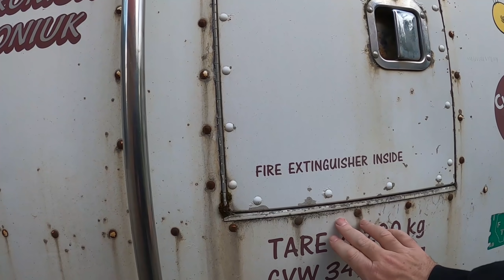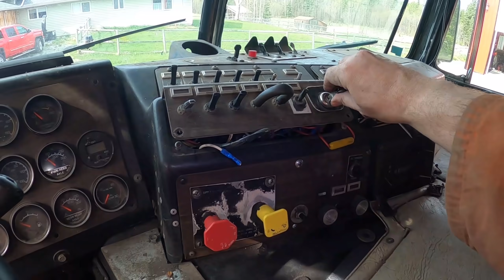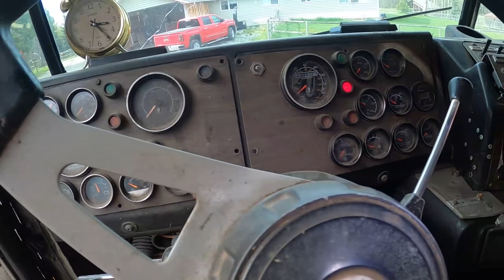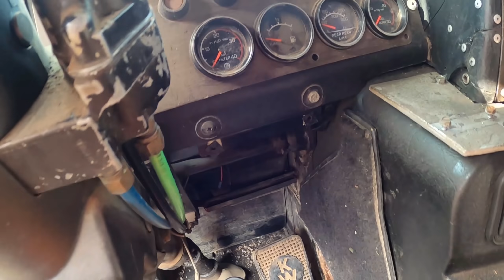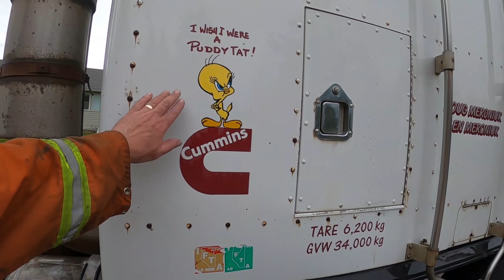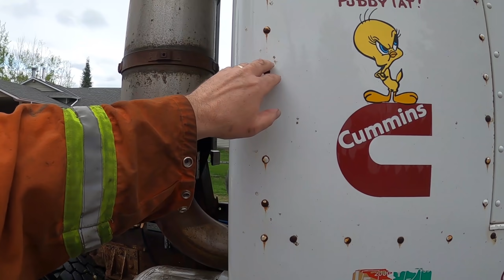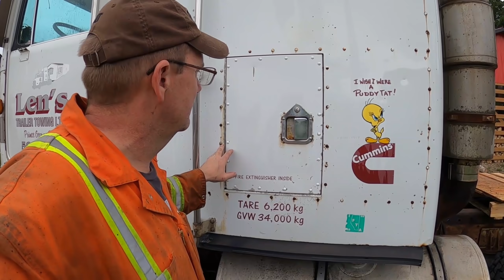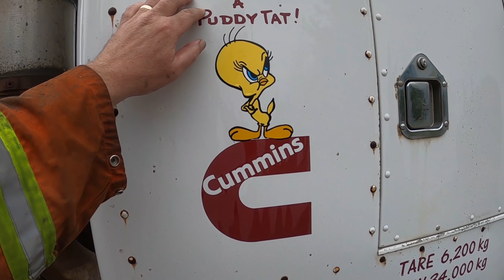First wash after 9 years... major damage found!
I take the pressure washer to the frame with the pencil beam tip and uncover major damage that cant be fixed.